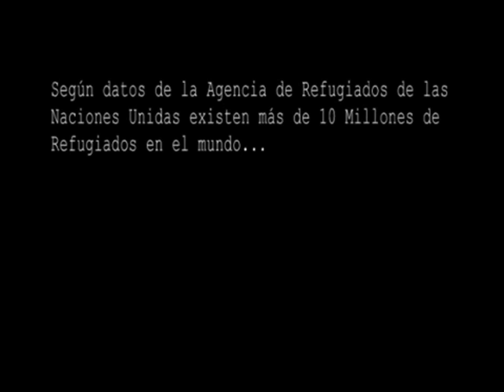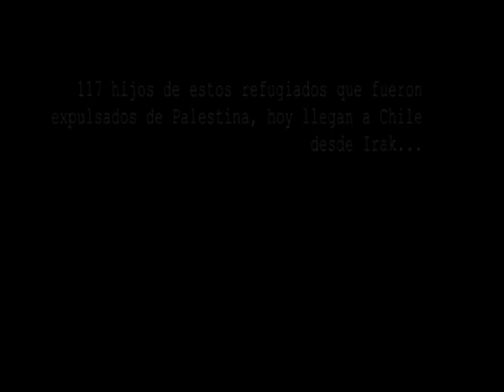REFUGIADOS PALESTINOS EN CHILE